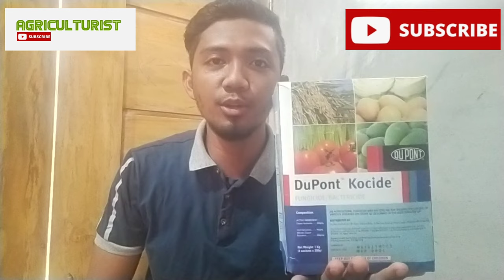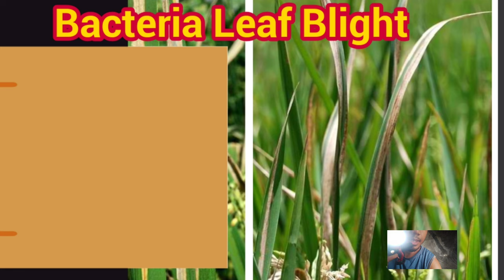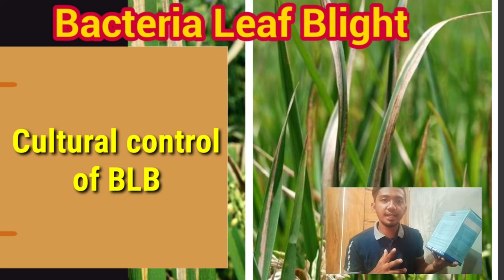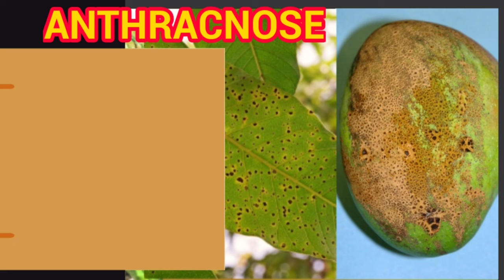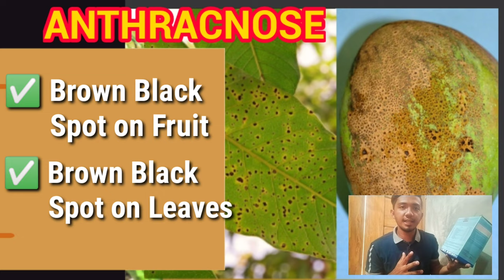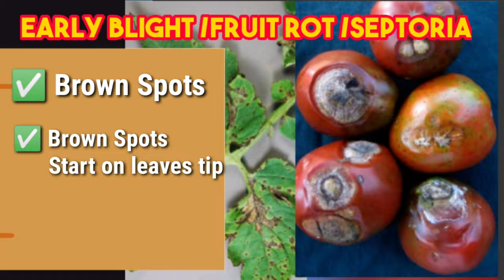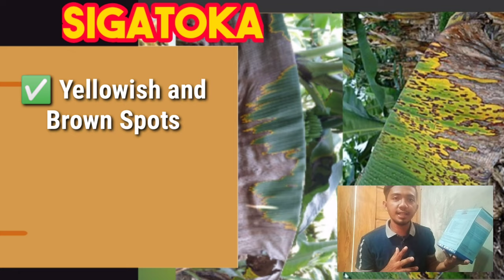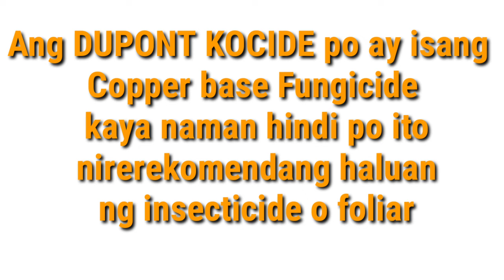250 pesos lang may Fungicide ka na,May bacteriacide ka pa | Dupont Kocide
🌱DUPONT KOCIDE FUNGICIDE / BACTERICIDE COPPER HYDROCIDE🌱
 🔴DuPont Kocide - An Agricultural Fungicide and Bactericide for Effective Control of Various Diseases On Crops. 🌾Crops: Mango, Cacao, Coffee, Citrus, Grapes, Potato, Tomato, Cabbage, Carrots, Celery, Cucumber, Onions, Pepper, Beans, Watermelon, Banana, Caulifower and Hybrid Rice.💯✅

💡1Tbsp = 10grams 💡Direction For Use: 🌾Apply DuPont Kocide Fungicide/Bactericide at the rate of 2 - 6 tablespoonfuls per 16Liters of water. Mix the required amount of DuPont Kocide Fungicid/Bactericide into the water to make slurry and then poor the concentrated suspension into measured quantity of water in the spray tank and stir virgarously. Spray at 7 - 14 days intervals, depending on disease severity.🌾